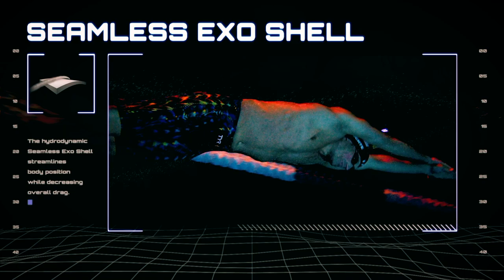Swim Poll of the Week: What Do You Make of Arizona State Decision to Redshirt Entire Swim Team?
Last week, Arizona State became the first power five college swimming and diving program to make a decision about the upcoming college season — and Bob Bowman made a stunning announcement that the entire team will take a redshirt this season and focus on 2021-22.

Bowman consulted with the team and the athletes’ parents before making the decision.

According to the school, all involved parties agree this plan will allow for maximum flexibility and confidence for the student-athletes and their families in regards to their location and practice situation due to COVID-19. All members of the Sun Devil swimming & diving programs will redshirt and only train in 2020-21, with the expectation the entire roster will return in 2021-22.

“In March, (Vice President for University Athletics) Ray Anderson challenged all Sun Devil head coaches to find ways to make our programs stronger after the COVID-19 crisis,” Bowman said. “This decision clearly accomplishes that goal. It promotes the health and safety of our student-athletes, enhances their educational opportunities and allows time to rebuild and refocus on performing at the highest levels of NCAA competition.”

This plan, which can be accomplished within existing scholarship limits, allows the student-athletes to enroll in courses as full-time students across all learning platforms and will allow most to pursue graduate degrees in a five-year window.

“Many of our student-athletes will now have the opportunity to pursue a graduate degree during their additional year on campus,” said Bowman, who has coached nine Pac-12 individual champions in his five years at Arizona State. “This is a tremendous benefit which we are excited to offer to a tremendous team which has great academic goals.”

We asked for the swim poll and it looks like our audience sided with Arizona State's decision…